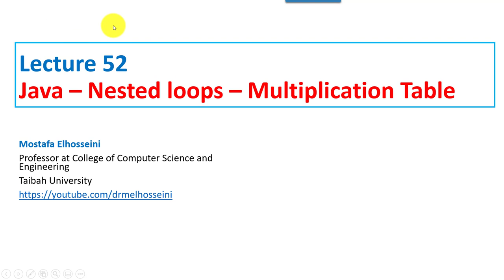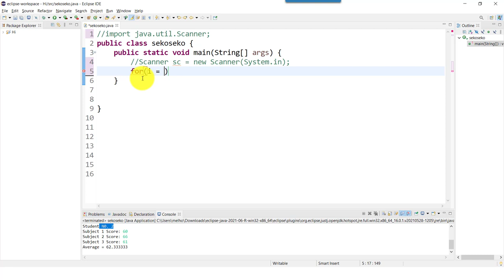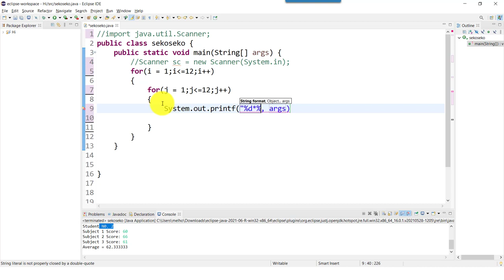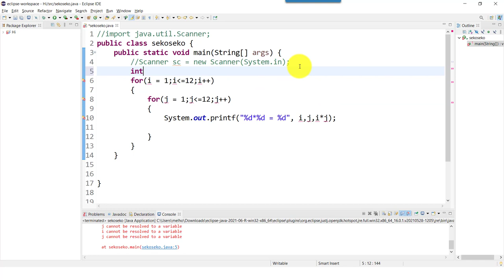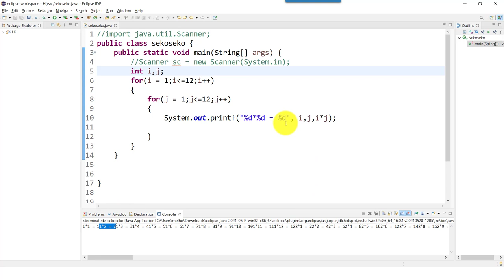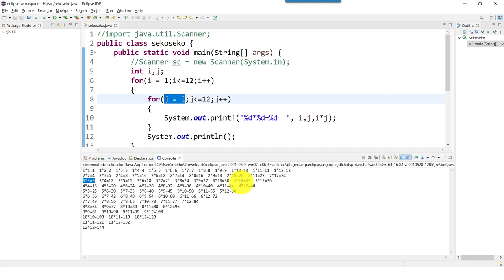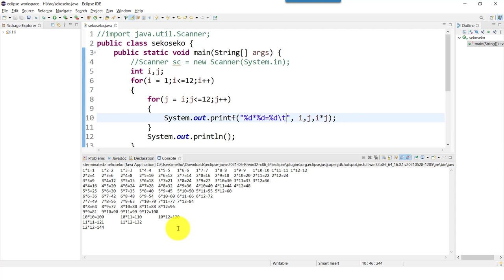Lecture 52 Java | Loop [ Nested Loop - Multiplication Example ] بالعربي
In this lecture, we will present a solved example of how to print out the multiplication table

References
Java: How to Program, 9th Edition (Deitel) 9th Edition by Paul Deitel, Harvey M. Deitel
Head First Java, 2nd Edition 2nd Edition by Kathy Sierra, Bert Bates
Think Java: How to Think Like a Computer Scientist 1st Edition by Allen B. Downey, Chris Mayfield